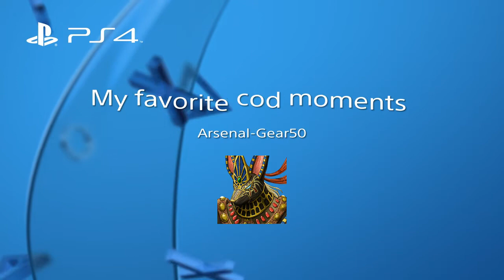My favorite cod moments part 3